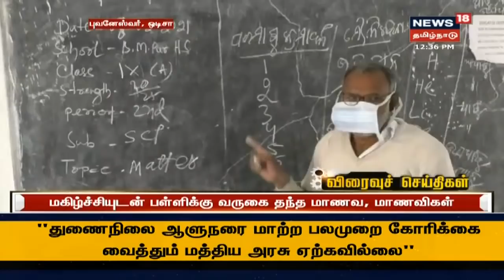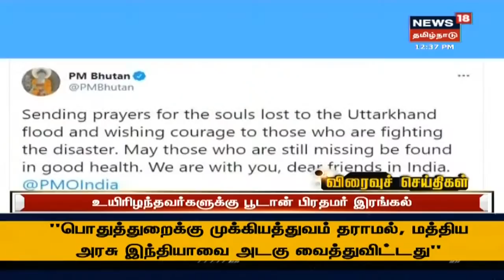பல்வேறு துறைகள் சார்ந்த திட்டங்களை தொடங்கிவைத்தார் முதல்வர் பழனிசாமி | TN Govt | EPS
சென்னை வெளிவட்ட சாலையை காணொலி மூலம் திறந்து வைத்தார் முதல்வர் எடப்பாடி பழனிசாமி. செய்திகளை துல்லியமாகவும் துரிதமாகவும் வழங்கும் தமிழகத்தின் முதன்மை செய்தி தொலைக்காட்சி உங்கள் நியூஸ் 18 தமிழ்நாடு.